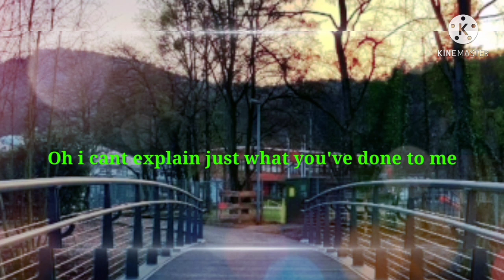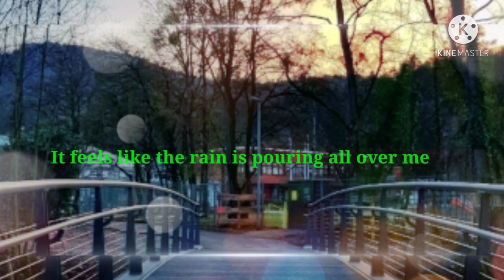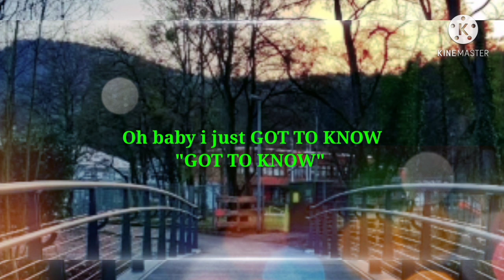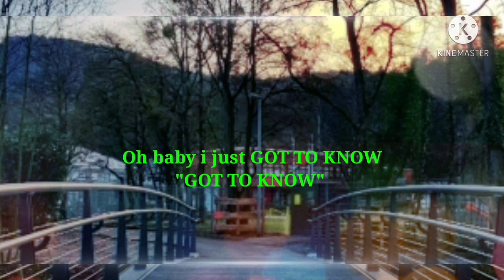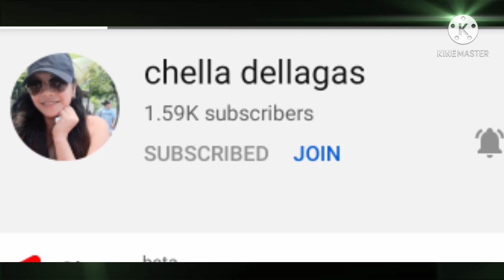Repeated😜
thank you po sa lahat.